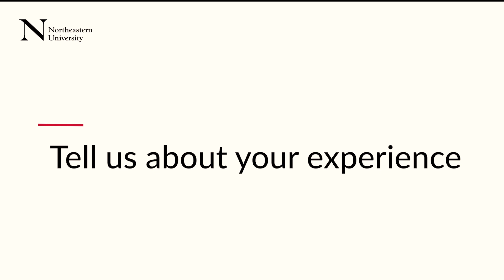Aida Aliyeva: My co-op experience at Imprivata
Northeastern students have multiple opportunities to engage in experiential learning in all its forms, but co-ops and internships remain the cornerstone for many students. In this new video series, College of Professional Studies students share highlights of their co-op or internship experience.